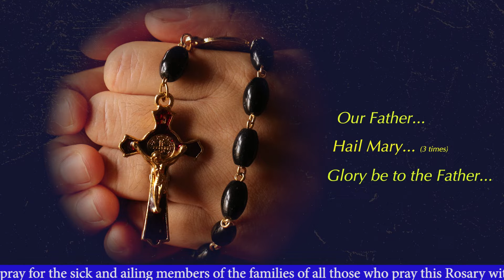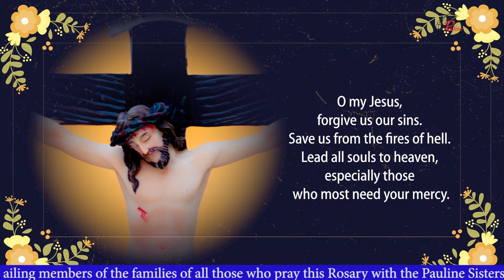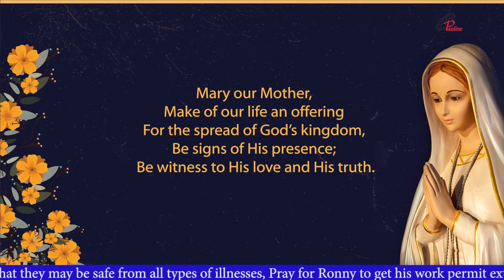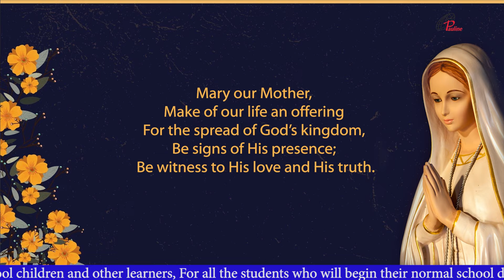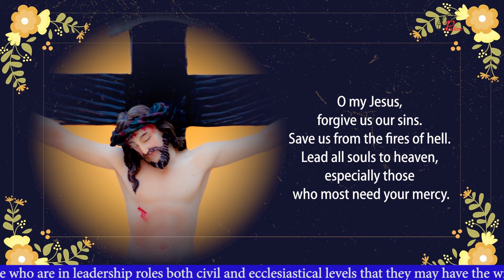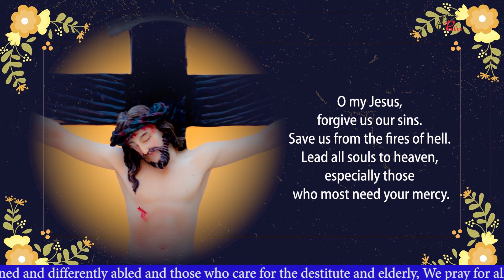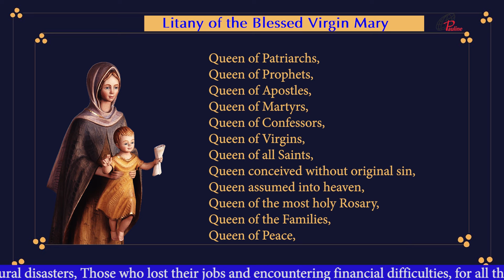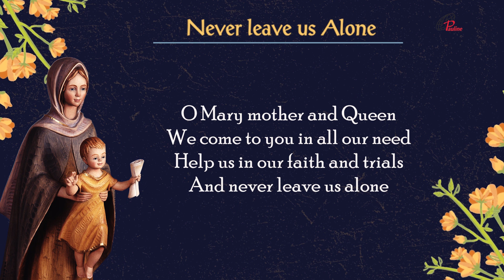Holy Rosary | Luminous Mysteries| Mysteries of Light | 7 October, 2021 | Pray for safety and healing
The Luminous Mysteries : The Baptism of Jesus in the Jordan. Jesus performs the first Miracle at the Wedding at Cana. Jesus' Proclamation of the Kingdom of God. ... The Transfiguration of Jesus Christ The Institution of the Most Holy Eucharist. On October 16, 2002, Pope St. John Paul II added a new group of Mysteries—the “Luminous Mysteries”—to the Rosary. In RosariumVirginisMariae, where John Paul II proposed the additional Luminous Mysteries, he was at pains to point out that their inclusion was optional. No one is required to pray them, just as no one is required to pray the Rosary at all. It is a devotion, not a dogma. Get our books on your mobile Three of them are directly related to Sacraments of the Church–baptism, marriage, and the Eucharist. Indeed it is the very fact that the Luminous Mysteries invite us to meditate on these sacraments—which of the other mysteries involve a sacrament?—that makes them worth praying. And indeed, what could be more Marian than to meditate upon the Wedding Feast of Cana, where Christ, prompted by his mother, performed his first public miracle, and where Mary instructed us to “do whatever He tells you”? Everything we learn from Our Lady comes back to this: Do whatever he tells you. That is worth meditating upon in the Rosary. John Paul II pointed this out in his apostolic letter—none of the other Mysteries of the Rosary involve Christ’s ministry itself. The Joyful Mysteries cover Christ’s conception to his twelfth year; the Sorrowful Mysteries cover Christ’s Passion; the Glorious Mysteries cover events subsequent to Christ’s death. Only in the Luminous Mysteries are we invited to meditate upon Christ’s earthly ministry. Christ’s incarnation, and Christ’s passion, and Christ’s resurrection, while lacking in nothing, were meant to be “completed,” as it were, by what he did here. He was baptized, he performed miracles, he sanctified marriage, he was transfigured, he brought us the Kingdom of God, and he gave us himself as food. Without these things, the rest of the story would have been for naught. Christ did no insignificant thing. And that is why it is well to pray the Luminous Mysteries